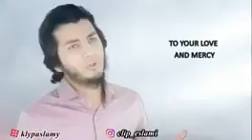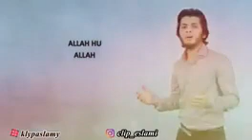Hasbi Rabbi Naat,آهنگ نشید, شنیدنی حسبی ربی